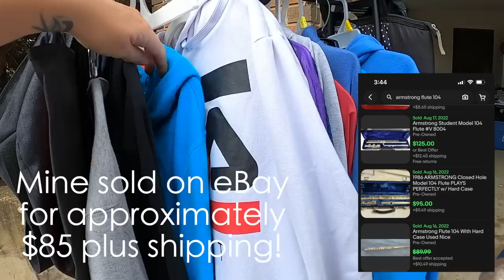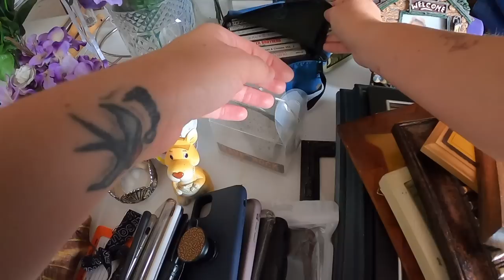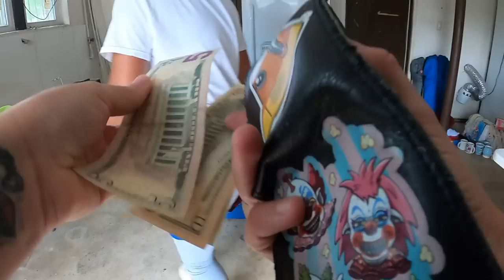She Let Me Be The FIRST To Dig At This YARD SALE!!